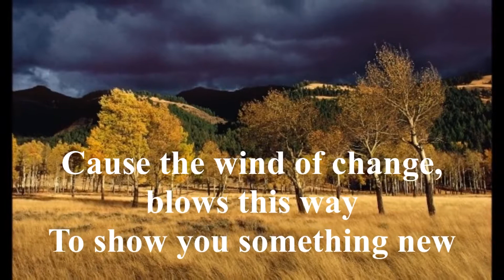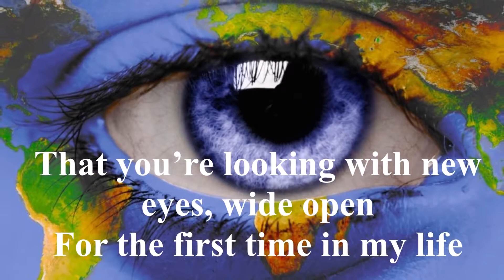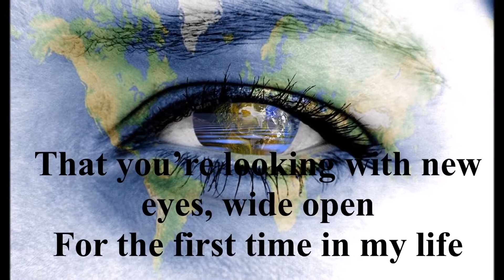Flat Earth Anthem by Ian Leahy Happy FE retro song! ✅